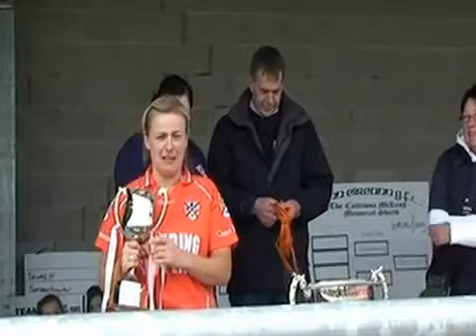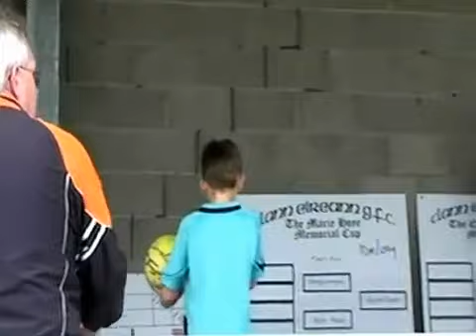Marie Hoye & Catriona McKeag Presentations 2012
The 2012 Presentaions to the four finalists and Players of The Marie Hoye & Catriona McKeag Tournament.
A big Thank You goes to our main Sponsors, "Murphy's Law Irish Bar and Seminole Paradise Hard Rock Hotel & Casino" both from Florida, USA. Thank you also to The GAA Store for The Player of the Tournament sponsorship and to all the local businesses and friends who supported the tournament.